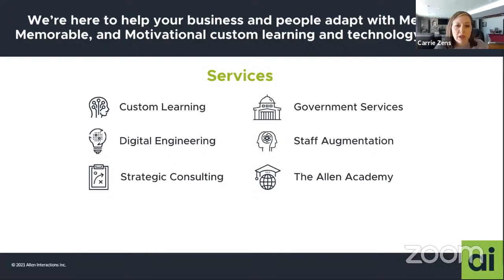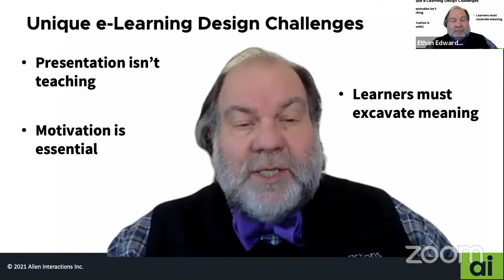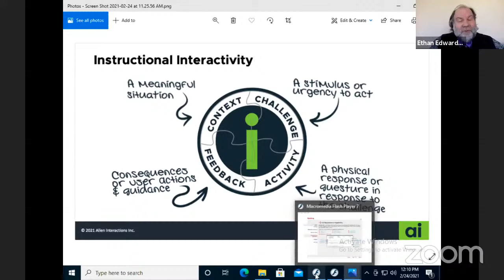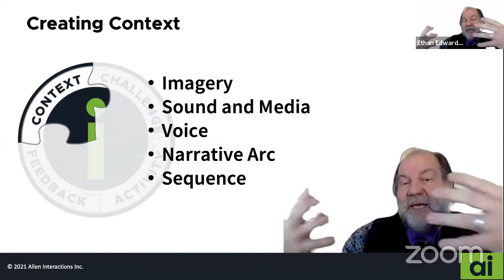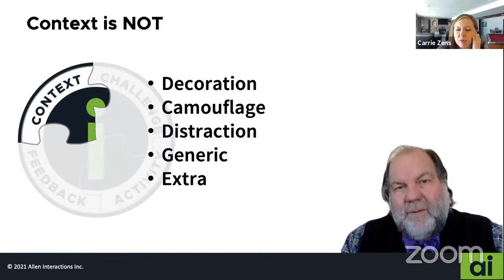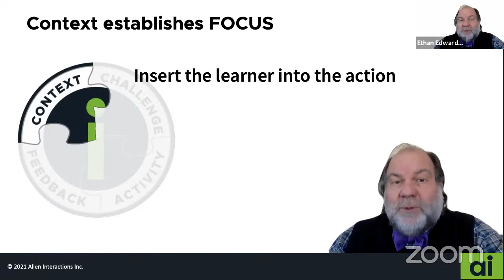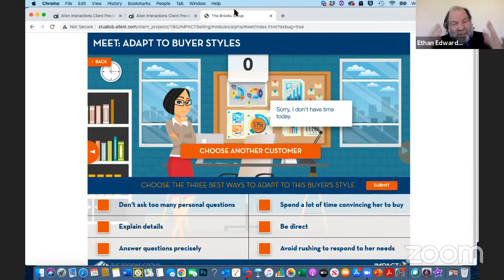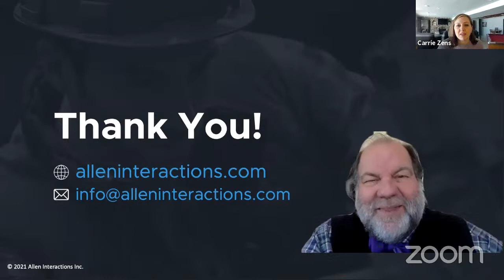4 Pillars to Transformative e-Learning - Context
Learning can and should be fun! And just because your learners are adults with jobs doesn’t mean they don’t want to be entertained, challenged, or engaged!

But your corporate training demands results, often documenting compliance, in critical areas requiring lasting performance change. Just because you are choosing a digital platform, your training program still needs to mean business.

The good news is, that you can have both! Whether you’re brand new to e-learning instructional design or a seasoned pro, we know it’s a ton of work – and it’s important work for your organization and people. And with so many workforces being remote and distributed, workplace L&D initiatives should really focus on learners, value their time, and transform their skills (upskill/reskill) to optimize business and people performance.